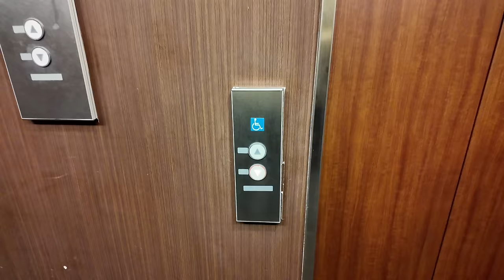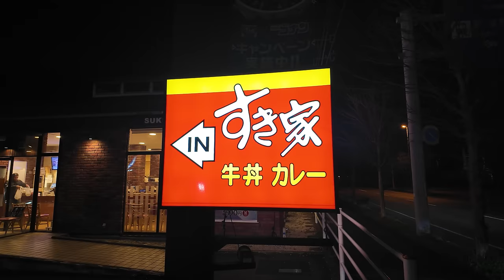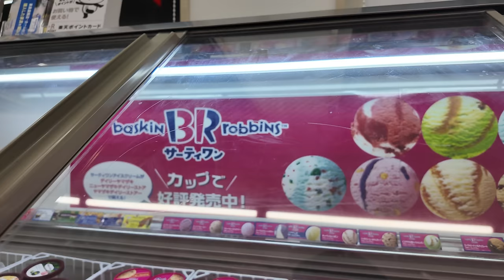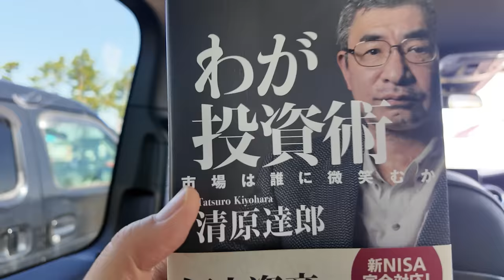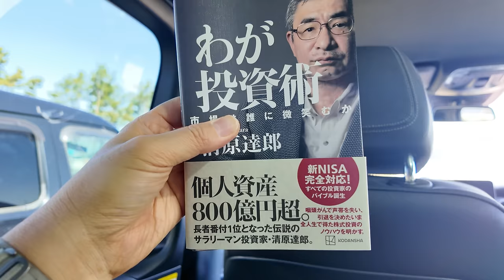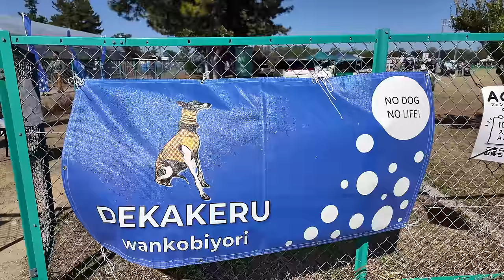Vlog 143 ベルのお迎えに浜松までロングドライブしてきました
ベルのドッグショーのお迎えで浜松までロングドライブしてきました。

1977年生まれ。意識中庸系。「ズルしていただき」の精神で長野県の山奥でぼちぼち暮らしてます。

カメラ
SONY α7IV
SONY ZV-1 M2
GoPro Hero11
DJI OSMO Pocket 3
insta 360 GO2

レンズ
SONY 24-105mm F4.0
SONY 20mm F1.8

※Amazon.co.jpアソシエイトリンクを使っています。
music
犬チャンネルもやっています